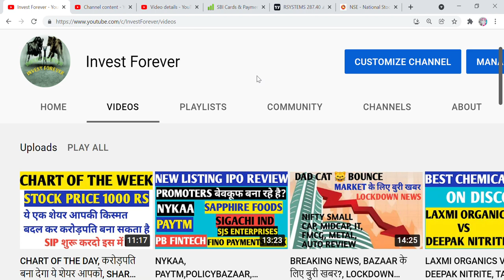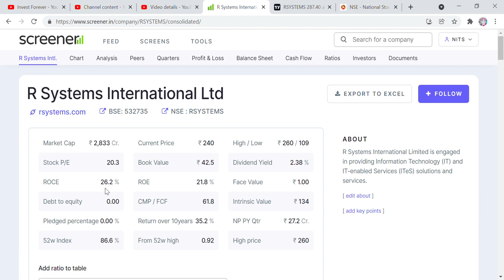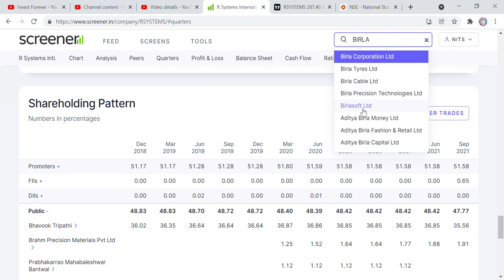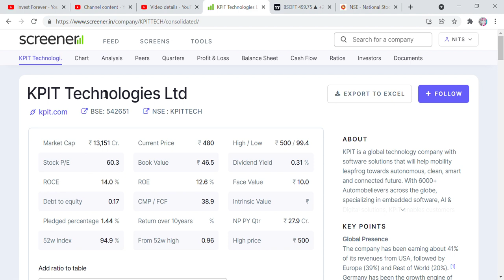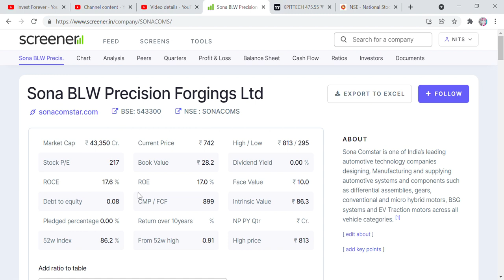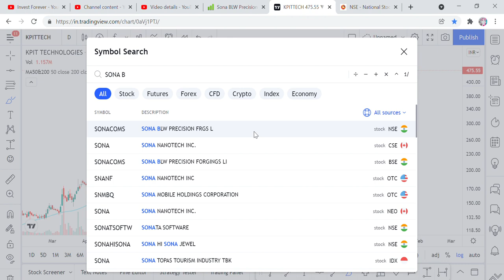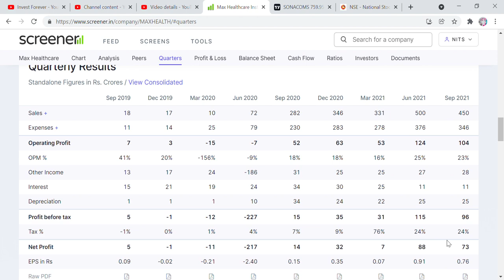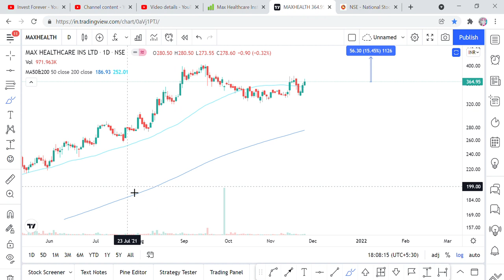5 BREAKOUT STOCKS, R SYSTEM INTERNATIONAL, BIRLASOFT. KPIT, MAX HEALTHCARE, SONA BLW, PAISA BARSEGA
Hi Friends,